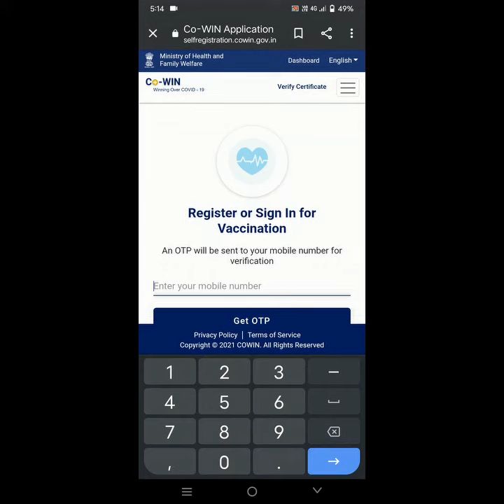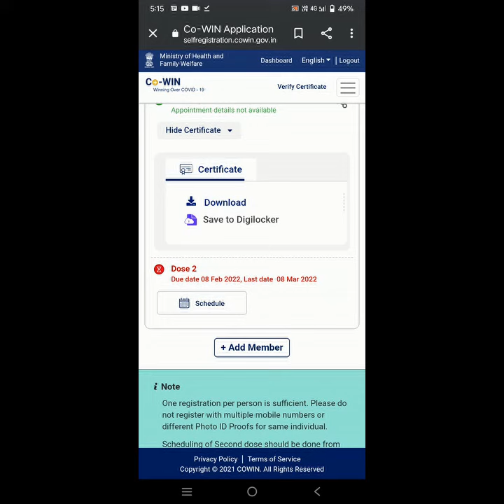HOW TO DOWNLOAD CO-VACCINE CERTIFICATE / KI KORE VACCIN ER CERTIFICATE DOWNLOD KORE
MS Fact Family